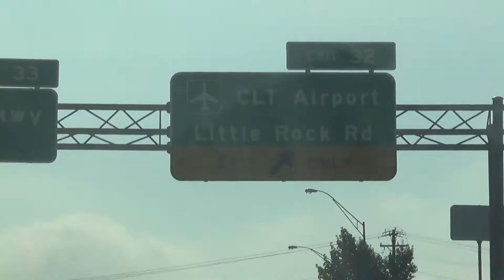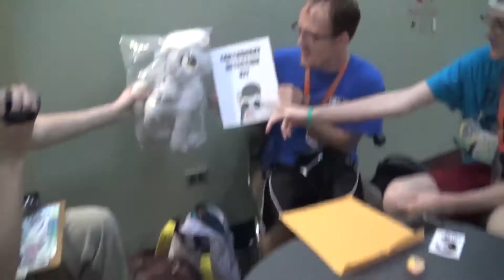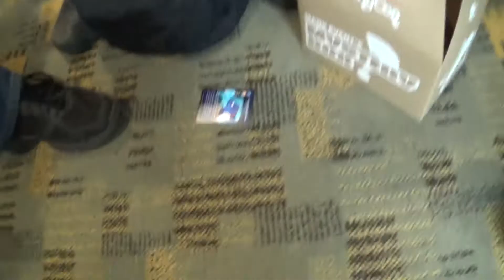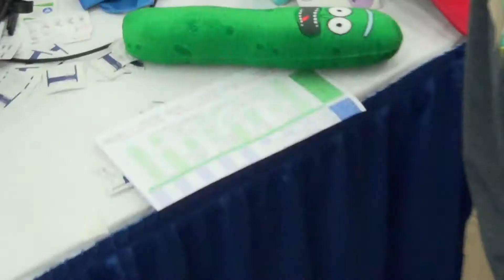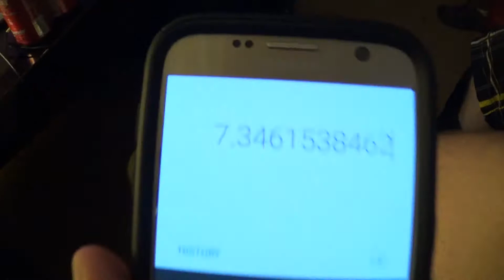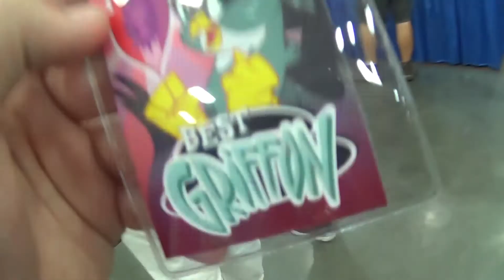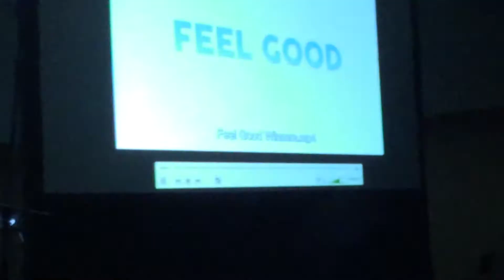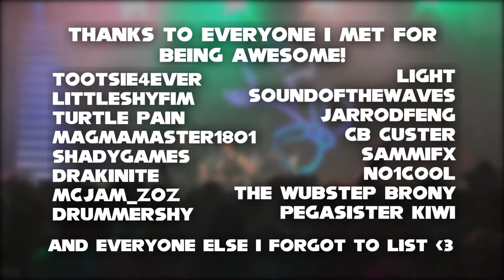Soniccrew128's BronyCon 2017 Vlog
Alrighty, finally this is uploaded! It only took like two days, thanks to my internet being a bitch. But I hope you enjoy the vlog, and hope to see everyone again in 2019 hopefully! :D

So this year's was one of the best years so far that I've been to. Had tons of fun meeting friends, new friends, and did new things this year that were alot of fun! Also, the PMV Contest panel was amazing. I won 3rd Place in Feel Good! So yeah, lots of things happened, and I can't wait till 2019 after college to make more memories!

City Heights Sonic Forces Remake Ver. 1
Park Avenue Custom Character - Sonic Forces OST
Sonic Forces Main Theme (Instrumental)

Thanks to all the amazing people I met! Can't wait to see all of you again in the future! :D